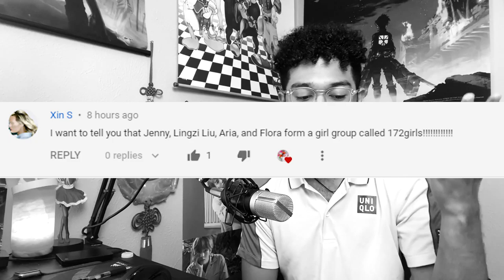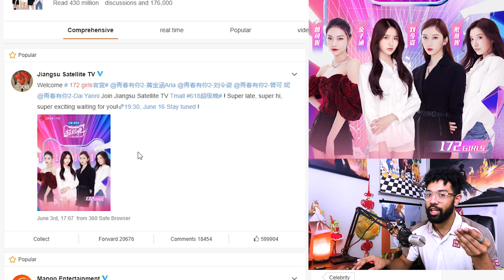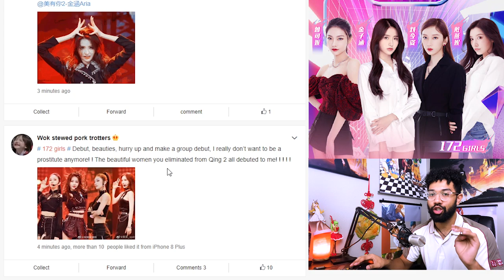172GIRLS! SECOND DEBUT GIRL GROUP?! - Dai Yanni, Liu Lingzi, Jin Zihan, and Zeng Keni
I am praying that this is going to be a girl group! Will be keeping up with this team!

Socials: @dontaivios